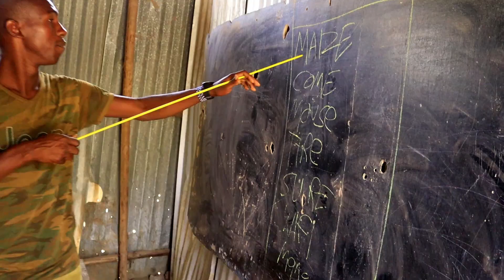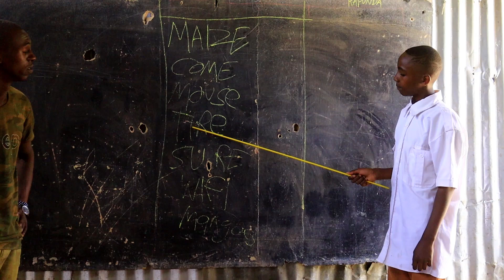J. Junior Comedies || Michongoano (Episode 3)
J.Junior Comedies#FlashMedia Kenya